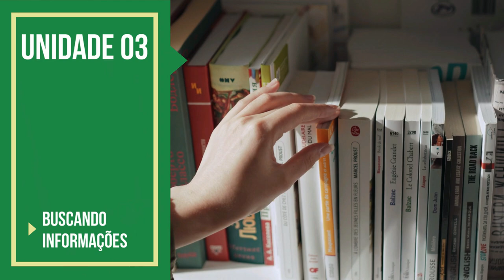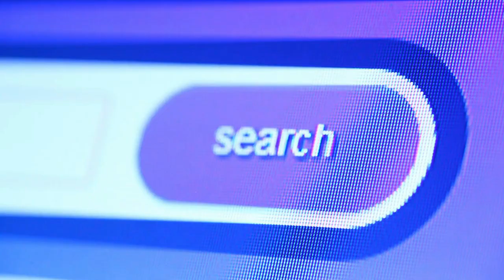Guia Didático - Pedagógico do Tema 08 - Fontes de informações e seus tipos.